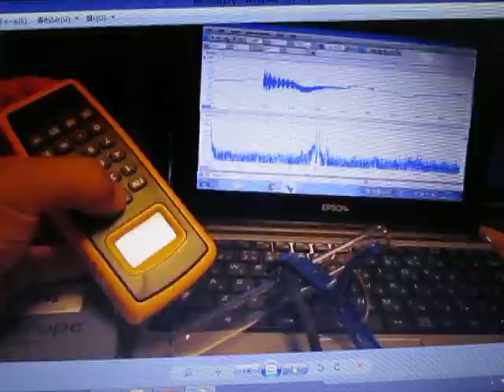超音波測定システム Ultrasonic determination system